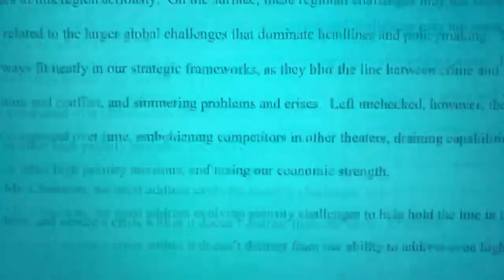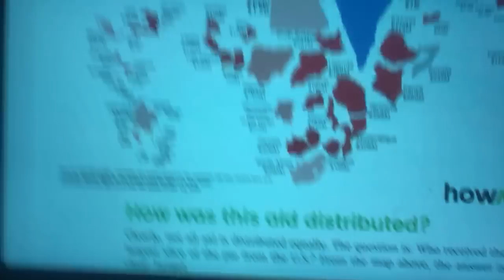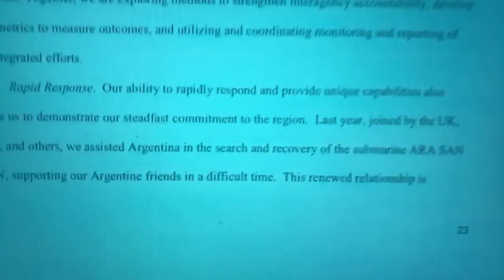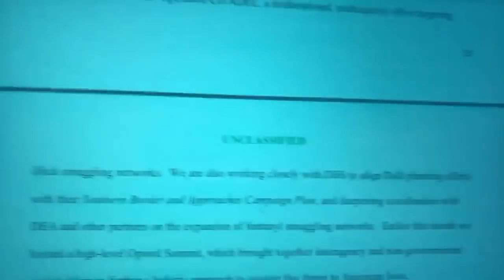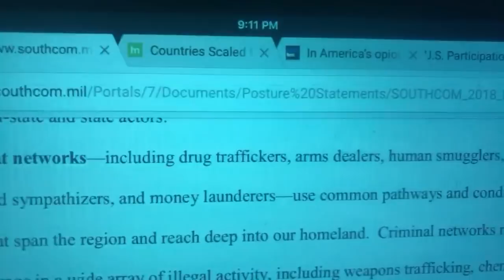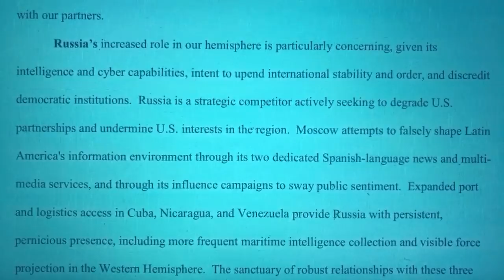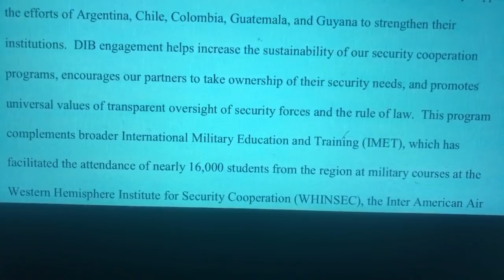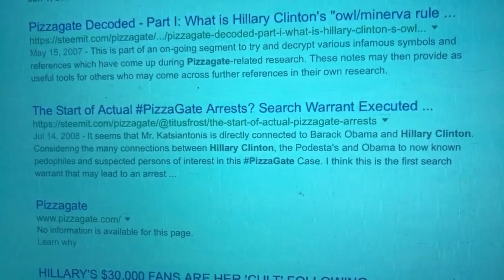Q & A with Florida Maquis ~ SOUTHCOM